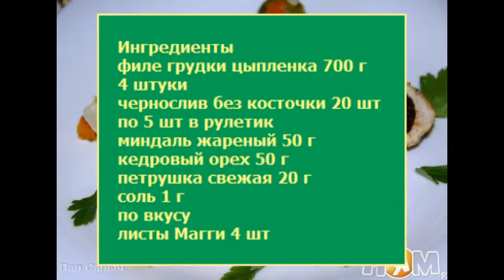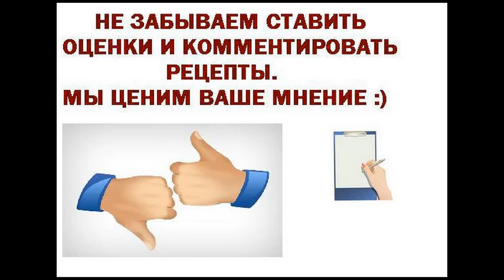Рулет из куриной грудки с черносливом и орехами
Неподражаемый рулетик с использованием новейших веяний в кулинарии))) Это я про листы для жарки без добавления масла!
Попробуйте! Не пожалеете!
Ингредиенты для приготовления Рулет из куриной грудки с черносливом и орехами
филе грудки цыпленка 700 г
4 штуки
чернослив без косточки 20 шт
по 5 шт в рулетик
миндаль жареный 50 г
кедровый орех 50 г
петрушка свежая 20 г
соль 1 г
по вкусу
листы Магги 4 шт
Рулет из куриной грудки с черносливом и орехами рецепт